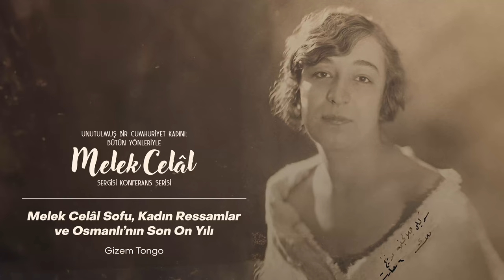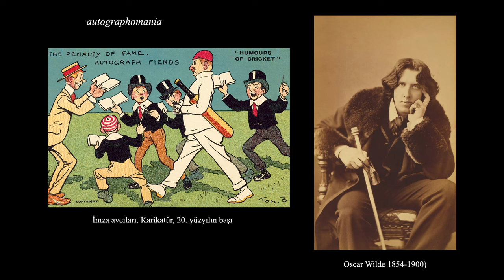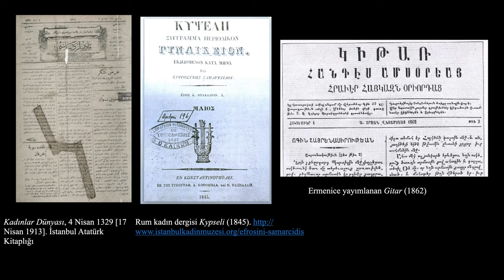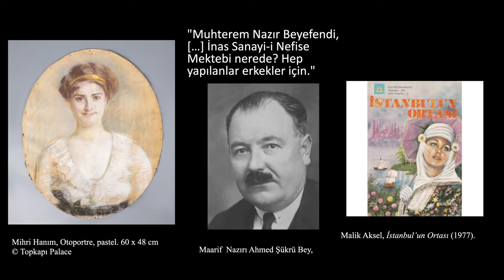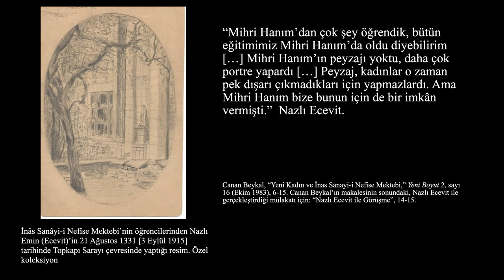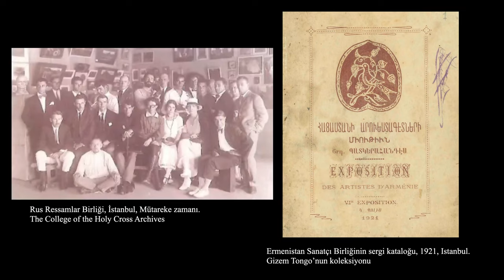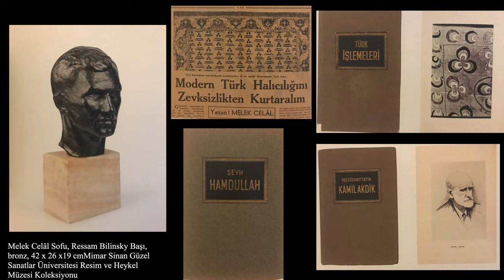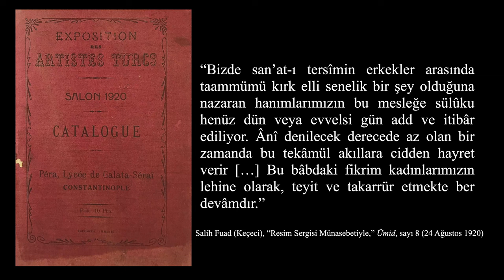Gizem Tongo: “Melek Celâl Sofu, Kadın Ressamlar ve Osmanlı'nın Son On Yılı”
“Melek Celâl Sofu, Kadın Ressamlar ve Osmanlı'nın Son On Yılı”

“Unutulmuş Bir Cumhuriyet Kadını: Bütün Yönleriyle Melek Celâl” sergisi kapsamında gerçekleşen konferans serisinin bu bölümünde, Gizem Tongo sanatçıyı “Melek Celâl Sofu, Kadın Ressamlar ve Osmanlı'nın Son On Yılı” isimli konuşmasıyla ele alıyor.